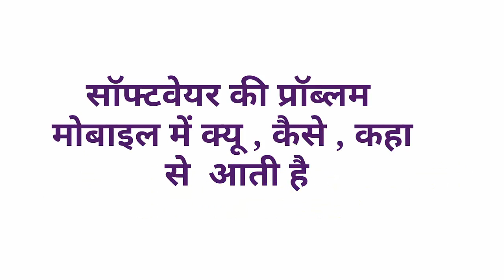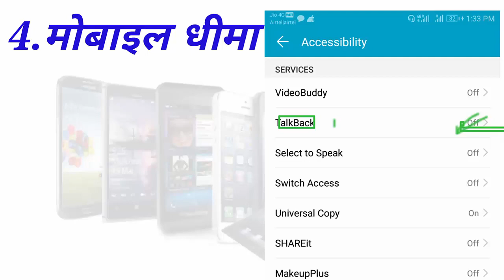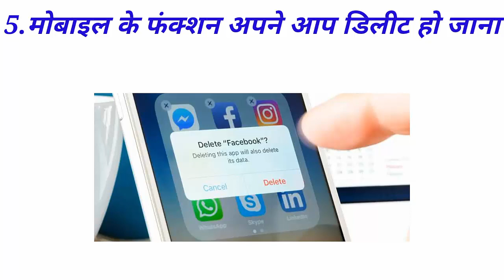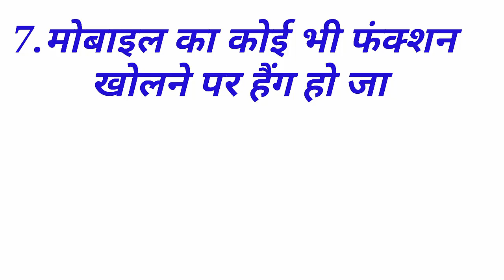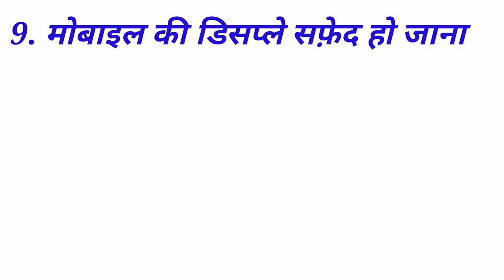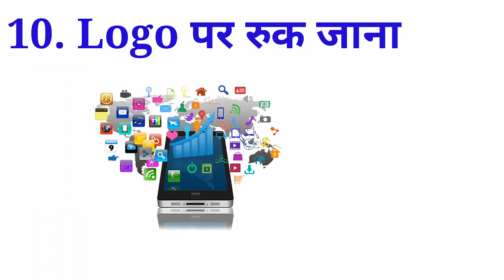मोबाइल में कौन कौन सी प्रॉब्लम होने पर सॉफ्टवेयर करते है। Mobile Software Problems Hindi Solution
अगर आप परफेक्ट तरीके से 100% प्रक्टिकल मोबाइल और लैपटॉप रिपेयरिंग सीखना चाहते है

1- क्या आप काफी दिनों से मोबाइल सीख रहे है फिर भी सीख नही पाए .
2- आप जिस इंस्टिट्यूट में सीखते है और वो आप को सही से नही सिखाते है .
3- आप से पैसे ले लिए है और सही से नही सिखाते है .
4- आप को प्रक्टिकल नही सिखाते है .
5- सिर्फ थ्योरी ही लिखवाते रहते है .
6- आप का टाइम अधिक तो नही लग रहा है .
7- आप को सही जानकारी नही दी गयी है क्या .
8- आप को एंड्राइड मोबाइल पे रिपेयरिंग नही सिखाते है .
9- आप से ऑफिस के काम करवाते है
10-आप को पूरी जानकारी नही मिली मोबाइल लैपटॉप रिपेयरिंग की .

अगर इस तरह की प्रॉब्लम आप के साथ हुई है और आप चाहते है दोबारा आप के साथ ऐसा न हो
सिर्फ फ्यूचर नेट ही बेस्ट है .
100 % प्रक्टिकल सिखाने की गारंटी है हमारी और फीस भी बहुत कम है .
आप एक  बार आ  कर चेक करे और DEMO क्लास ले और फिर जब आप को लगे की हम यहा अच्छी तरीके से
सीख सकते है तभी जॉइन करे.

Head Ofice - kda Market Barra 2 kanpur

1- MOBILE SIM CARD NOT WORKING SOLUTION

2 - क्या आप को डिजिटल मल्टीमीटर का प्रयोग करना आता है.how to use digital multimeter/mobile repairing

3- क्या आप का मोबाइल सॉर्ट है या बैटरी कम चलती .या ON नहीं होता है तो ऐसे सही करे IN HINDI

4- Android mobile network problem solution.mobile network fault solution hindi

5-सॉर्ट मोबाइल को सही करना सीखे .HOW TO REMOVE MOBILE SHORTING.TESTING .MOBILE REPAIRING